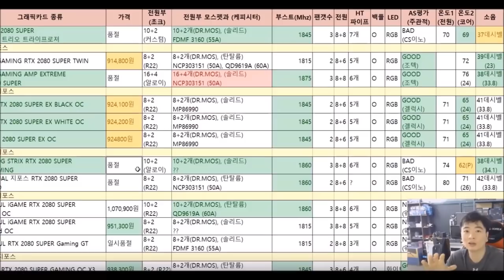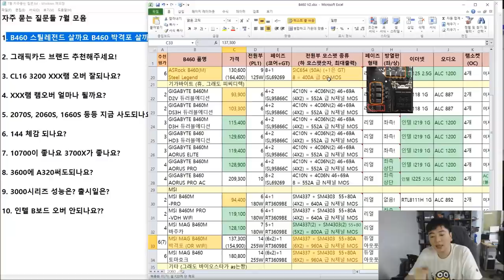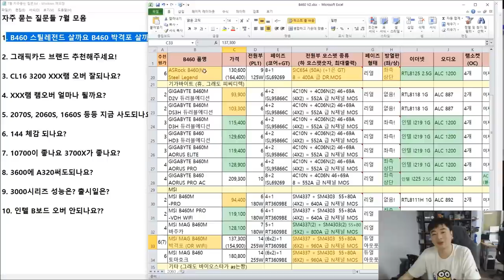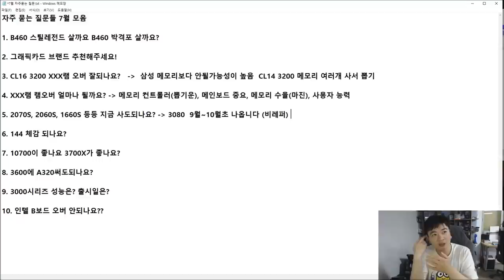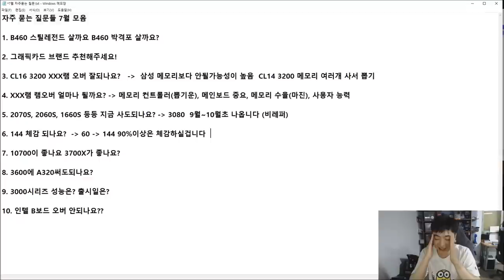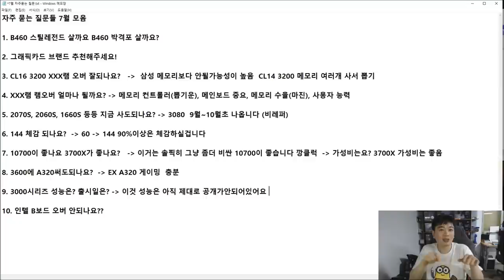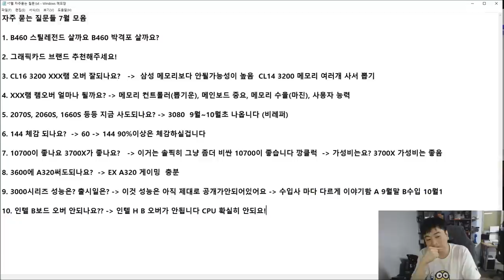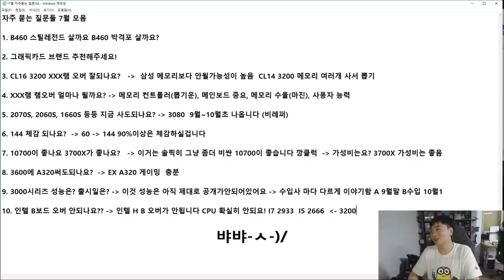신성조의 보이는 라디오 (주간소식 + 생방 자주하는 질문들) 편히 보세요 꿀잠 (꿀잼아님) 보장!!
-ㅅ-).. 쉬어가는 코너입니다

생방에 참석하기 힘든 분들은 자주하는 질문 모아두었으니

주무시기 전에 켜두시면 꿀잠 보장!!